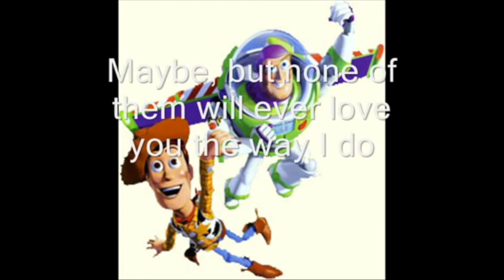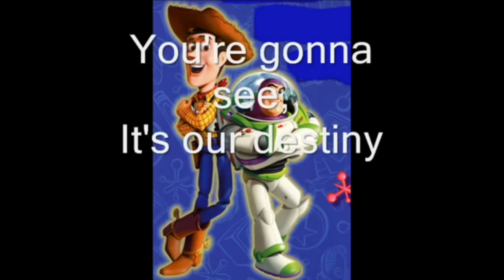Term 2 Assembly 2